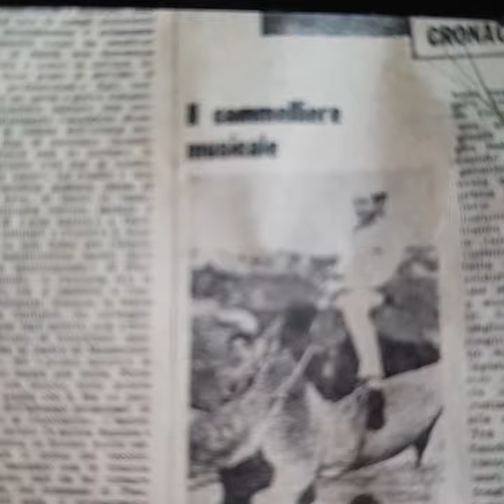Il ragazzo del Sud di Toni Santagata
Sempre attuale lo sfotto' tra nord e sud. Toni Santagata ha sposato una fantastica donna di Milano. Rimaniamo nella ironia sana di un cabaret intelligente, divertente , dissacrante, ma mai violento. A proposito di cabaret, fu una invenzione di Toni Santagata che si è allargata a macchia d'olio fino a diventare il generedispettacolo più importante, anche per il